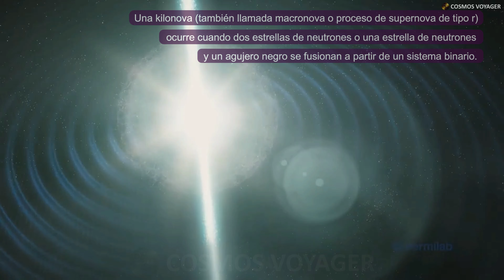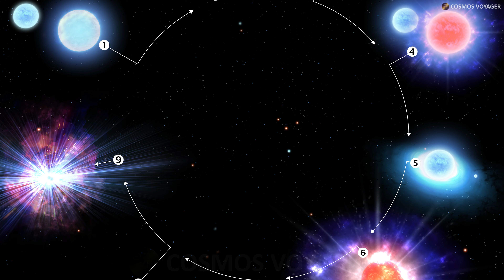💰 Kilonovas, las productoras de ORO del Universo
Utilizando datos del telescopio SMARTS de 1,5 metros ubicado en Cerro Tololo, un programa de NOIRLab de NSF y Observatorio AURA, un equipo de astrónomos descubrió un sistema estelar que en el futuro formará una kilonova, es decir una explosión ultra poderosa, generadora de oro, que se produce por la fusión de estrellas de neutrón. Este tipo de sistemas estelares son tan inusuales que se cree que existen apenas cerca de 10 en toda la Vía Láctea.

Images and Videos: CTIO/NOIRLab/NSF/AURA, Fermilab, T. Puzia (PUC), J. da Silva/Spaceengine/M. Zamani, P. Marenfeld, N. Bartmann